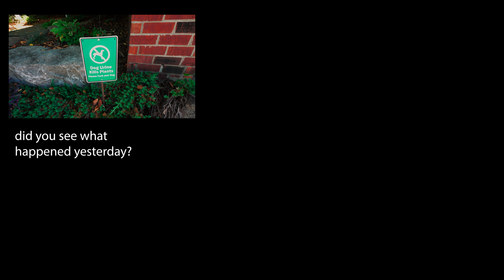I Was Wrong! Called Out By You - (insta 360 go 3 shot review)